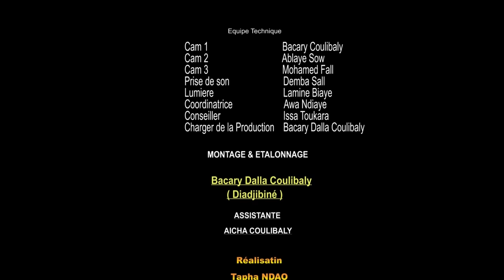Série - Koorié La Pauvreté - Saison 1 - Episode 29 (Camara Production)